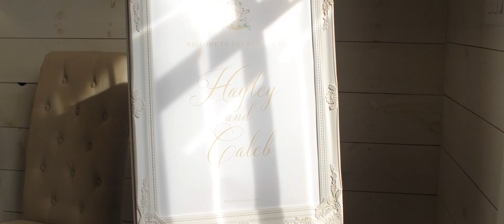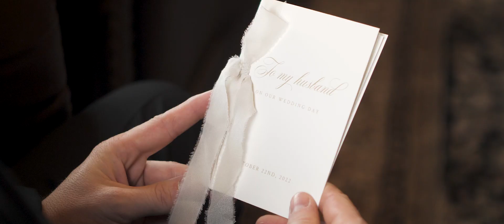Hayley and Caleb Highlight Video | Get Hitched Weddings | Black Berry Ridge Trenton GA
We are very happy to show off this amazing couple and could not be more happy for these two!